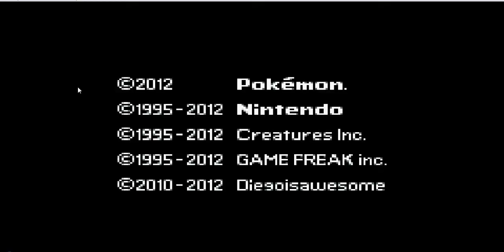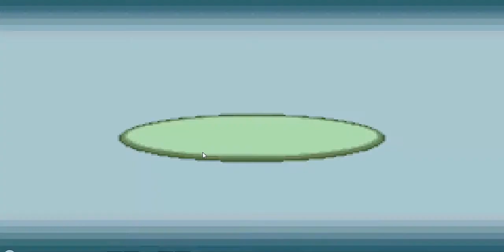Прохождение Pokemon Crystal Dust часть 1-Значок Зефира! Dile Эволюционирует!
Выбираем стартера в ДЖОТО и получаем наш первый значок!